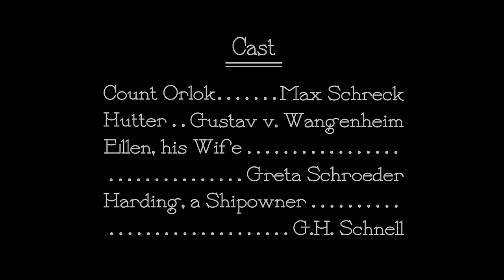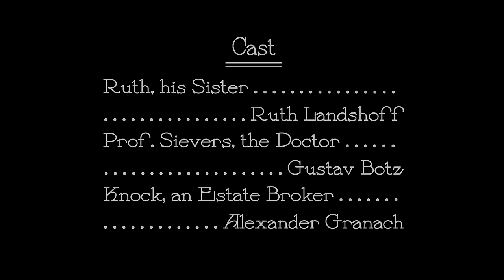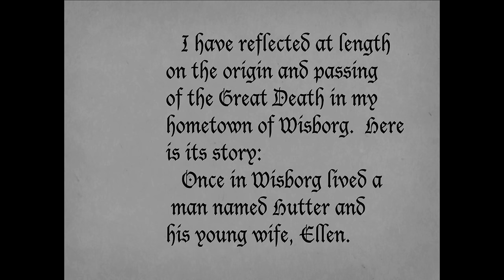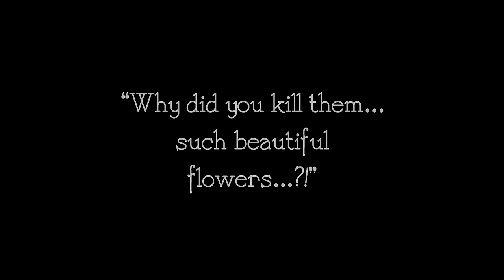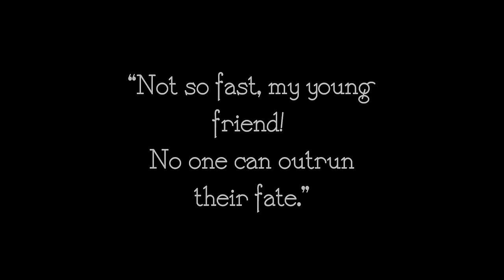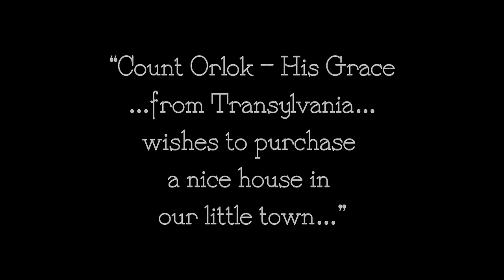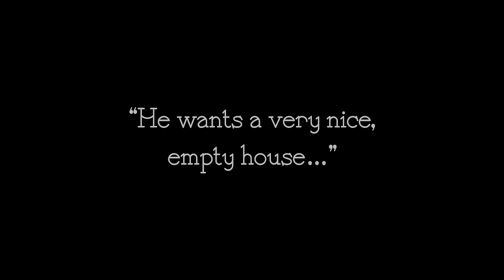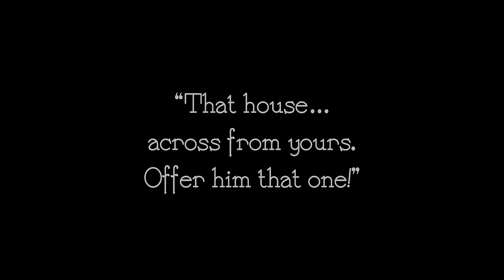Nosferatu (1922) Restored 4K - Full Movie - Silent Film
This unauthorized adaptation of Bram Stoker's Dracula was made in 1922 by F. W. Murnau and starring Max Schreck as Count Orlok (the unauthorized Count Dracula). Due to a lawsuit from Stoker's widow, the film was supposed to have been destroyed. Thankfully for film history, it was not. The filmmakers behind the 1931, Bela Lugosi version of Dracula were able to get a print of this movie and took lots of inspiration from this film. Before the Robert Eggers version comes out, watch the original.

The Grindhouse Institute is a film history podcast that specializes in programming a double or triple feature movie night. However, on Free Film Fridays, we like posting high quality versions of movies in the public domain that you can watch without ads or pop ups or any other interruptions. Just a reliable place to be able to watch some films that are free and available to the public.